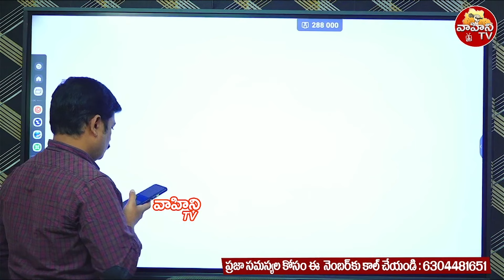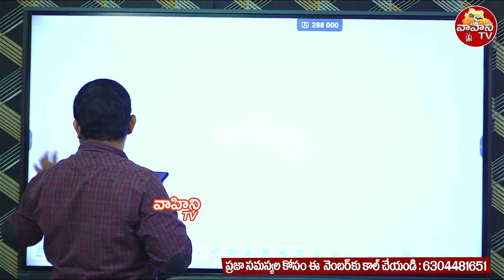రుణమాఫీ చేయకుంటే రైతుల పవర్ ఏంటో చూపిస్తాం..| Farmer Call On Rythu Runa mafi | CM Revanth Reddy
రుణమాఫీ చేయకుంటే రైతుల పవర్ ఏంటో చూపిస్తాం..| Farmer Call On Rythu Runa mafi | CM Revanth Reddy | Vahini Tv